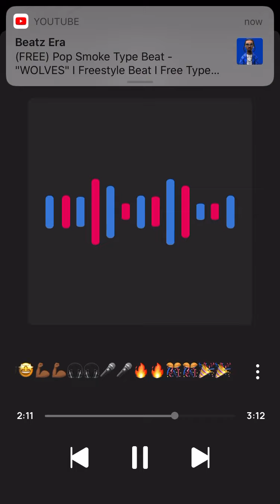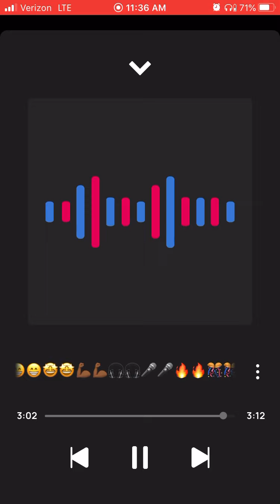King Solo No Fear🙏🏾👕👔😎😎😃😃😄😄😁😁🤩🤩💪🏾💪🏾🏋🏾‍♂️🏋🏾‍♂️🎧🎧🎤🎤🔥🔥💯💯